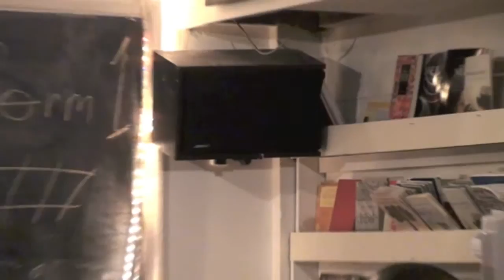Cathy Flower - ‘26 Years Late: The Whistling Poem’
Cathy Flower -
Platform One

8th August 2015

‘26 Years Late: The Whistling Poem’

The Poetry Cafe
Covent Garden
London